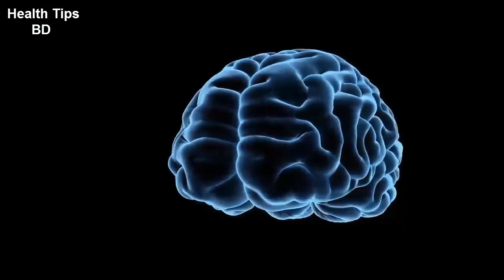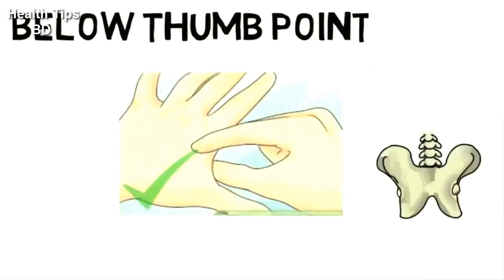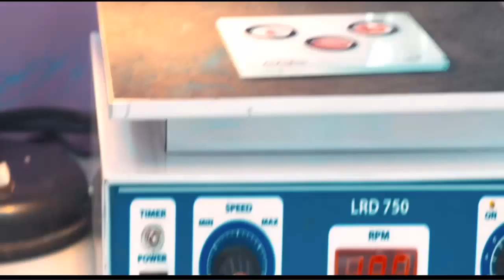একবার চাপ দিলে সব রোগ শেষ ||দেখুন চারটি আকুপ্রেসার পয়েন্ট_Acupressure Point.health tips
keyword...